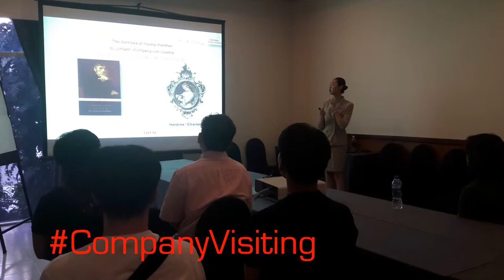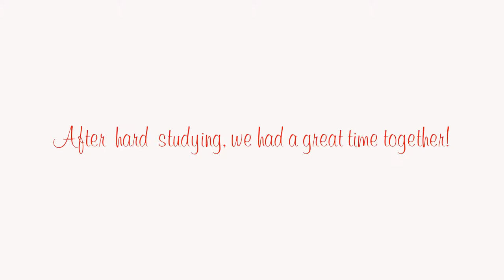DONGGUK UNIVERSITY OFFICIAL 2018 2019